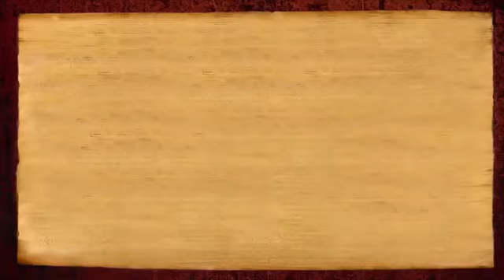Explore State, Space, Superpowers of Paramashiva as a Couple (Sri Narahari & Ma Vedanta, San Jose)